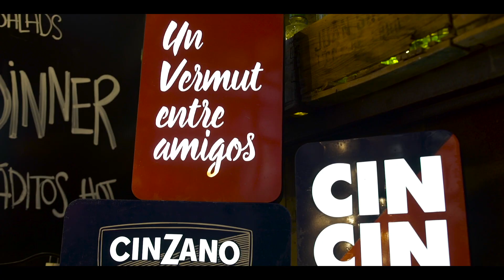Aperitivos Cinzano Con Antonio Orozco en Barcelona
Música, vermut y mucha emoción, así fue el AperitivosCinzanoCon Antonio Orozco.